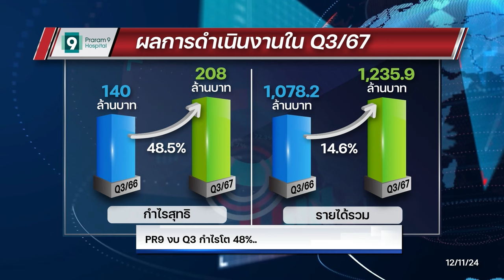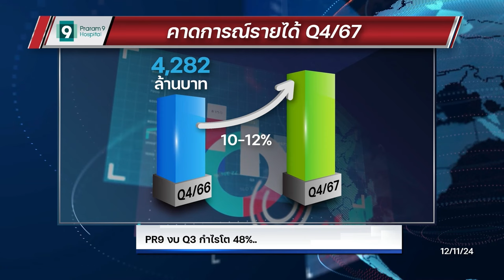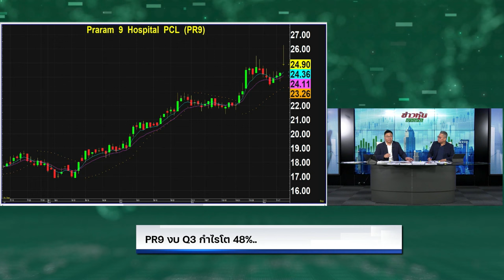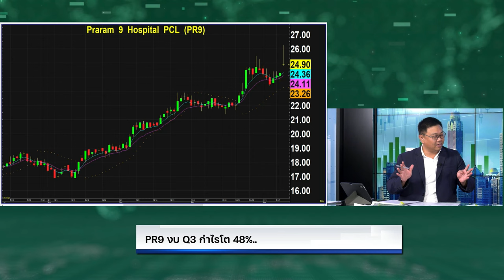PR9 งบ Q3 กำไรโต 48%